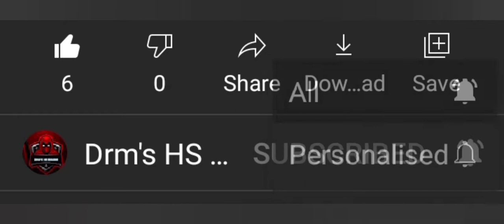Squad wipe with Kar98K | 22+ kills